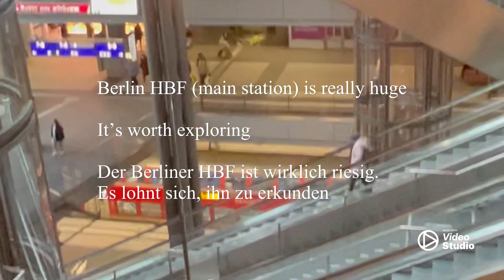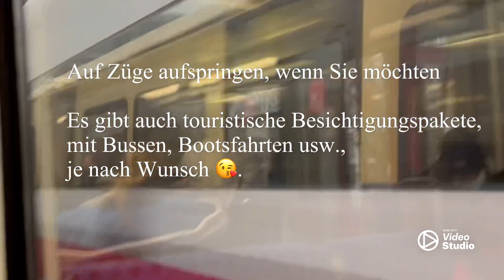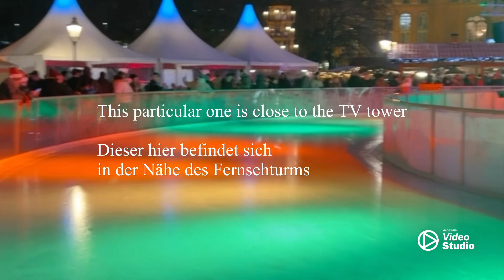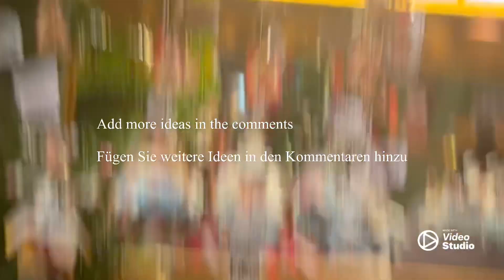Berlin City Tour / 4 Minimalist Ways to have fun in Berlin (Christmas Edition)